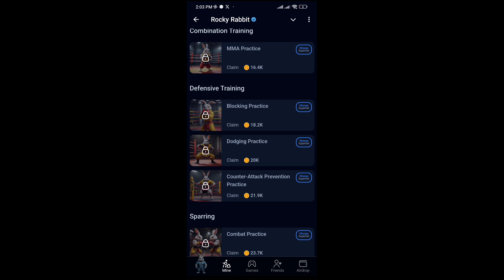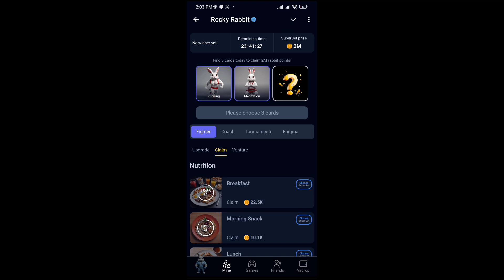13 September Rocky Rabbit Daily Combo | Today Rocky Rabbit Superset Card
13 September Rocky Rabbit Daily Combo | Today Rocky Rabbit Superset Card | Rocky rabbit Daily Combo

13 September rocky rabbit combo
rocky rabbit daily combo
rocky rabbit new combo
today rocky rabbit combo
rocky rabbit
daily rocky rabbit combo
daily rocky rabbit combo cards
rocky rabbit combo cards today
2m coins rocky rabbit combo
rocky rabbit combo 2m coins
rocky rabbit combo 13 september

find 3 cards today to claim 2m rabbit points
rocky rabbit superset today
rocky rabbit daily combo today
superset rocky rabbit today